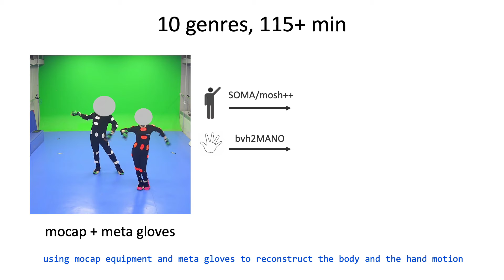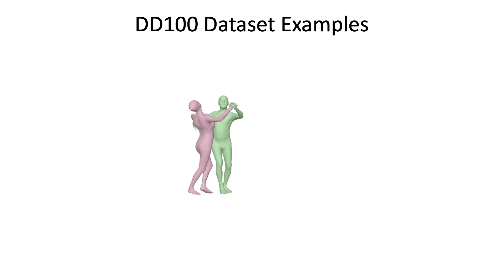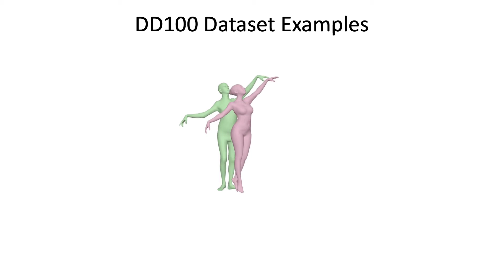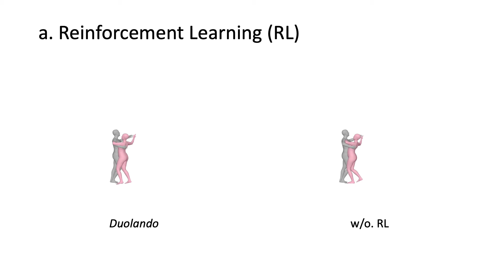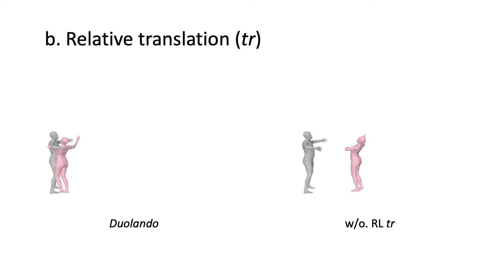ICLR 2024: Duolando: Follower GPT with Off-Policy Reinforcement Learning for Dance Accomapniment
The demo video for ICLR 2024 paper "Duolando: Follower GPT with Off-Policy Reinforcement Learning for Dance Accomapniment".